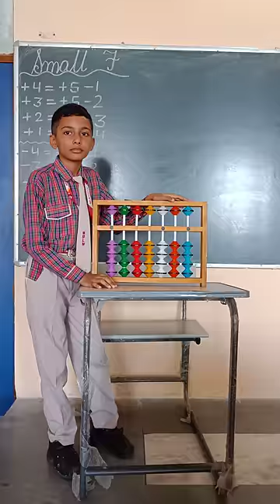Abacus Video | Saksham Abacus Academy